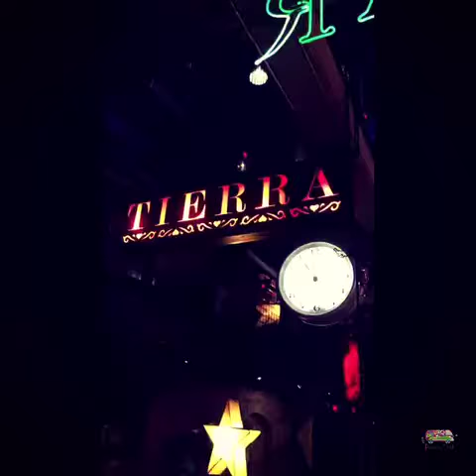PeaceOutBlog - 3 dia em Bogotá - Colômbia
O PeaceOutBlog na Colômbia✈️
Vejam nosso vídeo do resumo do terceiro dia em Bogotá⛏🔦⛑⚠️
Minas de Sal, Catedral de Sal e explorando pequenos povoados ☮✌🏻️